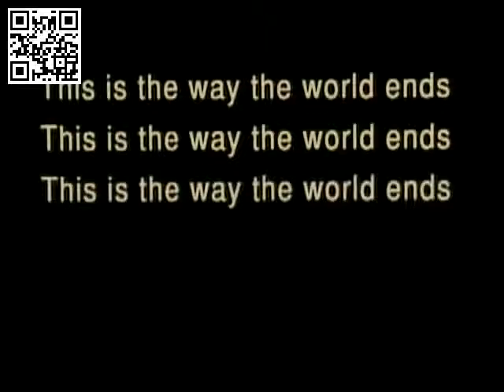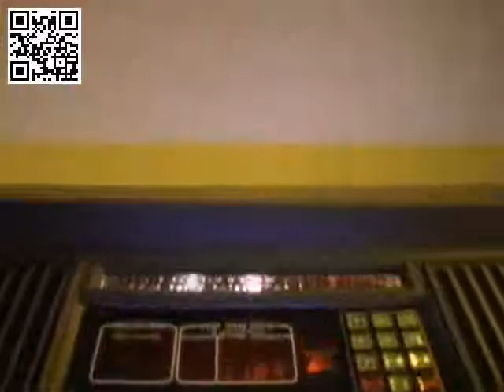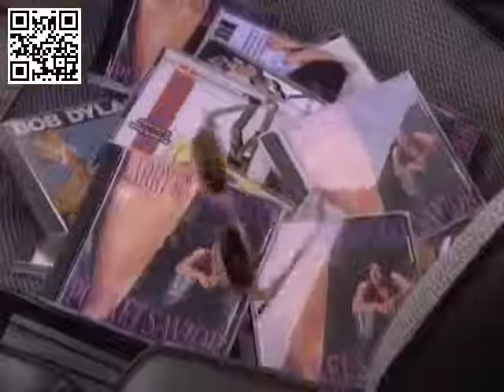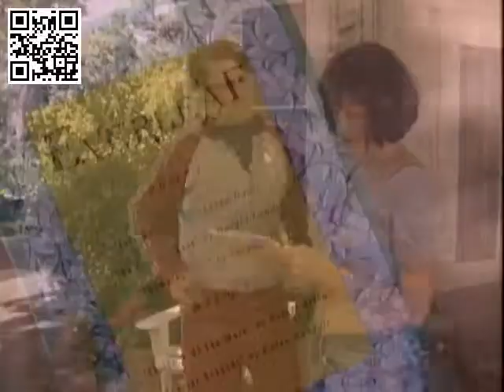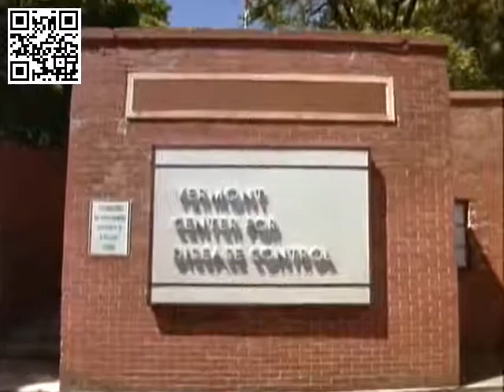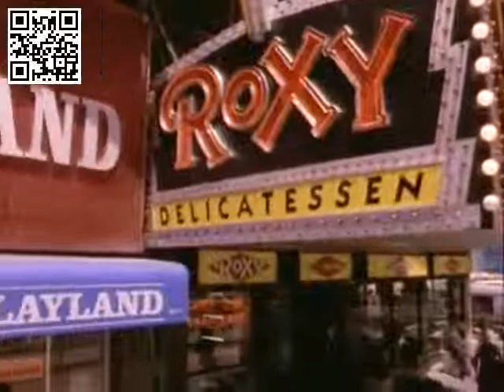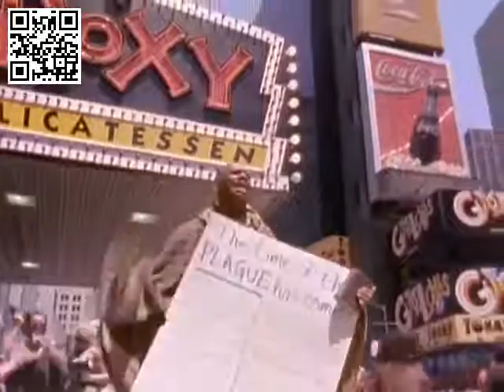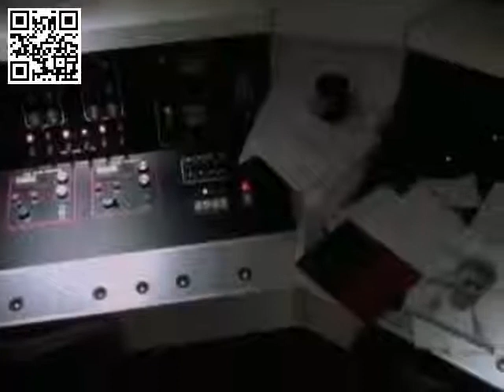Le Fleau (1994) 1ere partie